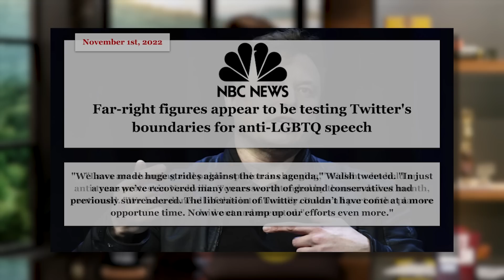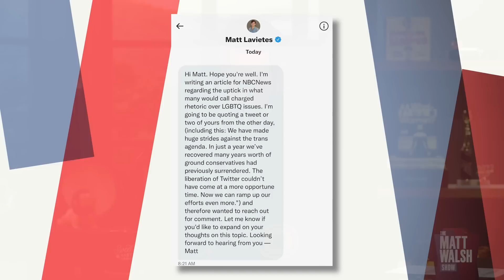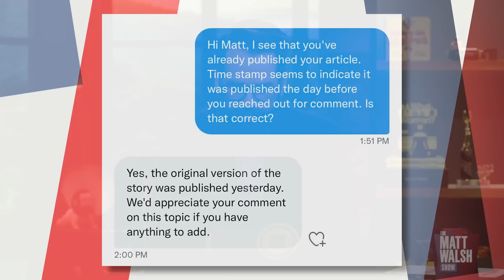NBC Runs B.S. Hit Piece On Matt Walsh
NBC News runs a piece using some BS tactics that denounce Matt Walsh along with other conservatives for using people's correct pronouns on Twitter.